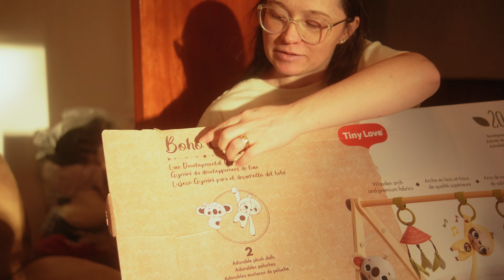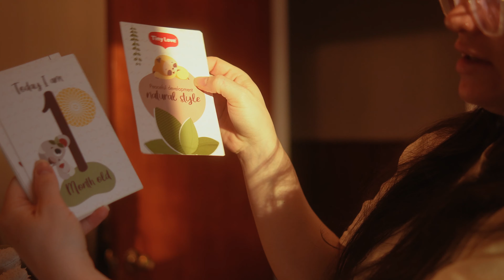UNBOXING TAPETE DE ATIVIDADE BOHO CHIC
Compramos o tapete de atividades da BOHO CHIC para estimular no desenvolvimento do Noah.

Este tapete é incrível, além de ser de ótima qualidade e grosso, ele estimula vários sentidos do bebê, vem com brinquedos que fazem barulho ao tato, o Boho que canta música ao toque, espelho para auto-reconhecimento, mordedor de silicone e chocalho e ainda contempla com cartões para desenvolvimento do bebê mês a mês.

Este tapete não é dos mais baratos, mas com certeza, valerá cada centavo.
Nosso filho sem dúvidas irá aproveitar muito.